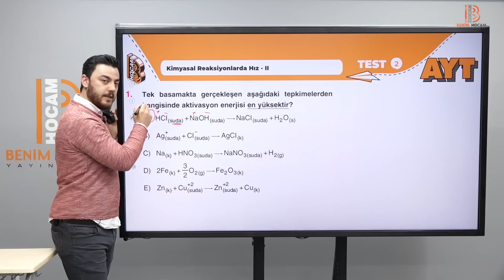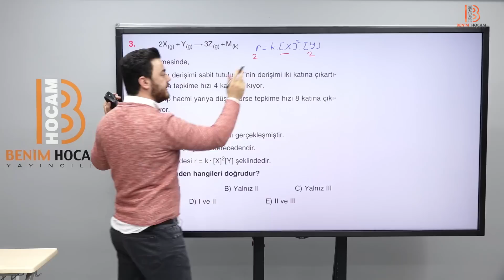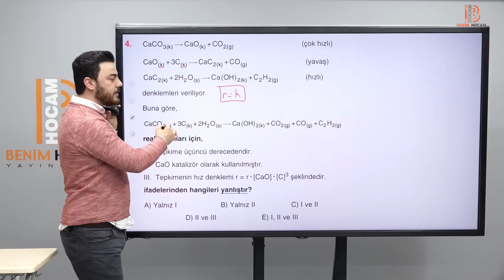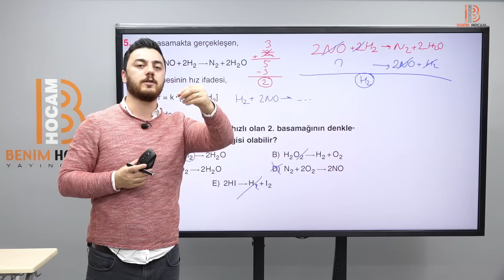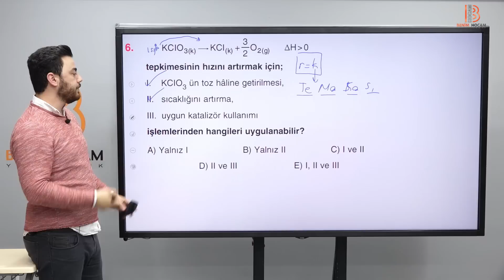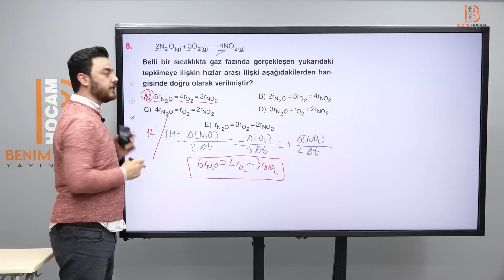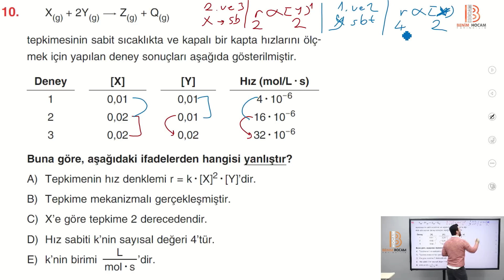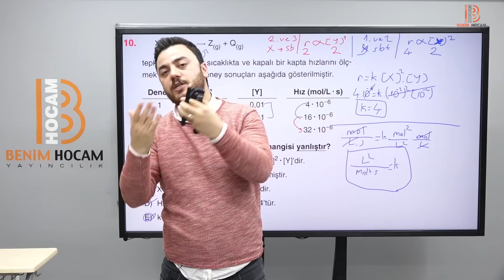44) AYT Kimya - Kimyasal Reaksiyonlarda Hız Test 2 Soru Çözümü - Görkem ŞAHİN (2023)